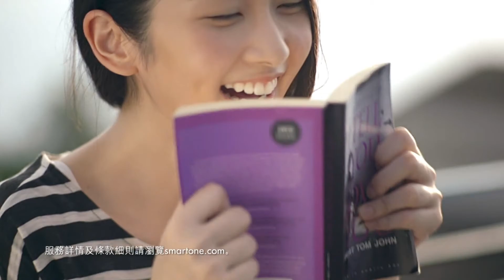2016 SmarTone 在乎每個笑容 廣告 [HD]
記唔記得點解會笑?
1個驚喜
100%窩心
0滋擾時光
200份滿足感
SmarTone 在乎每個笑容